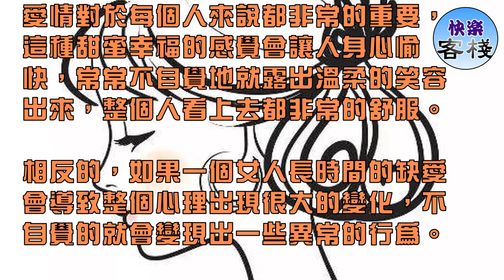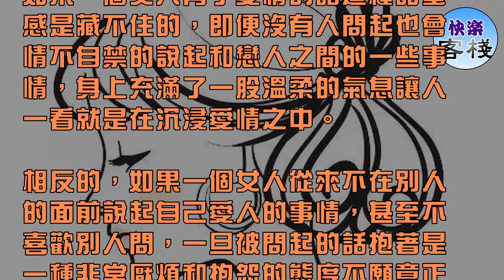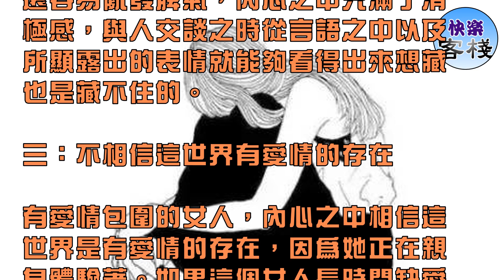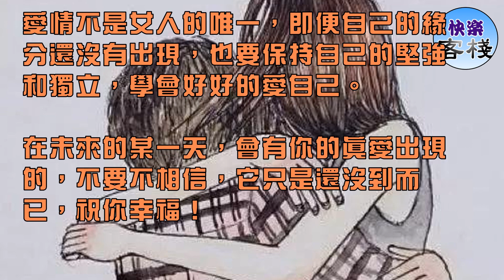女人長時間缺愛的3種表現，想藏都藏不住，你上榜了嗎？｜女人心語｜快樂客棧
愛情對於每個人來說都非常的重要，這種甜蜜幸福的感覺會讓人身心愉快，常常不自覺地就露出溫柔的笑容出來，整個人看上去都非常的舒服。

相反的，如果一個女人長時間的缺愛會導致整個心理出現很大的變化，不自覺的就會變現出一些異常的行為。

女人長時間的缺愛，會有下面的這3種表現，想藏都藏不住，你上榜了嗎？我們一起來看看！

一：不喜歡別人問自己關於愛人的事情

如果一個女人有了愛情的話這種甜蜜感是藏不住的，即便沒有人問起也會情不自禁的說起和戀人之間的一些事情，身上充滿了一股溫柔的氣息讓人一看就是在沉浸愛情之中。

相反的，如果一個女人從來不在別人的面前說起自己愛人的事情，甚至不喜歡別人問，一旦被問起的話抱著是一種非常厭煩和抱怨的態度不願意正面回答刻意的去躲避。

不願意去聽別人關於他跟他愛人之間的事情，這就是一種長期缺愛的表現想藏都藏不住。

二：成天哭喪著臉，常常亂發脾氣

女人一旦有了愛情的滋潤，越發覺得這個世界有多麼的美好，臉上不自覺的會有笑容的出現。相反的如果這個女人長時間的缺愛就會成天哭喪著臉，

還容易亂發脾氣，內心之中充滿了消極感，與人交談之時從言語之中以及所顯露出的表情就能夠看得出來想藏也是藏不住的。

三：不相信這世界有愛情的存在

有愛情包圍的女人，內心之中相信這世界是有愛情的存在，因為她正在親身體驗著。如果這個女人長時間缺愛的話她會變得不相信這世界上有愛情的存在，

看到別的情侶或者是一提起有關於愛情事情時露出來的是滿臉的嫌棄，內心之中變得非常的不舒服，這是一種妒忌的表現。

說明她自己情感生活過得非常的不如意，才會把其他人的愛情，看的都這般消極悲觀，會認為所有的甜蜜都只是一種表象實際上根本就沒有真愛的存在。

態度越是極端越是說明在生活中是缺少了愛情才會變得這樣。

愛情不是女人的唯一，即便自己的緣分還沒有出現，也要保持自己的堅強和獨立，學會好好的愛自己。

在未來的某一天，會有你的真愛出現的，不要不相信，它只是還沒到而已，祝你幸福！